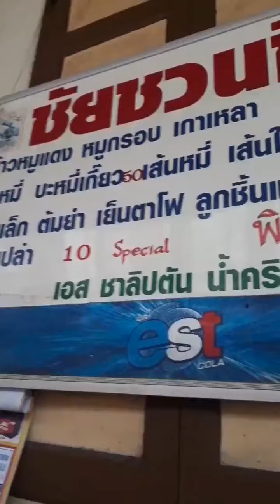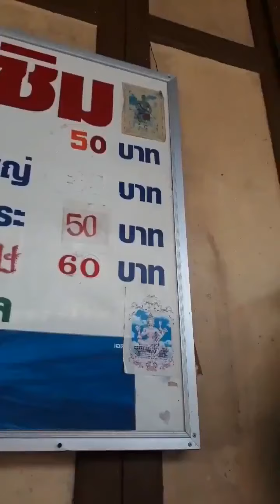ชัยชวนชิม ก๋วยเตี๋ยว ข้าวหมูแดง วัดโพธิ์ ท่าเตียน ถนนมหาราช | กินง่ายสบายพุง ep000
กินง่ายสบายพุง EP000

กิจกรรมก่อนรับลูก : ร้านชัยชวนชิม ข้าวหมูแดงหมูกรอบ บะหมี่เกี๊ยวน้ำหมูแดง 50-60บาทถนนมหาราช ท่าเตียน